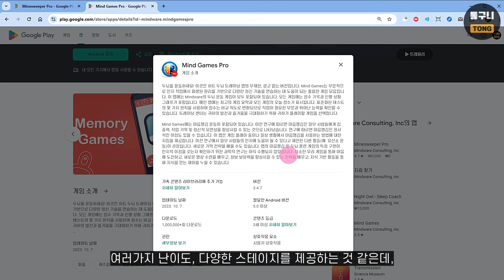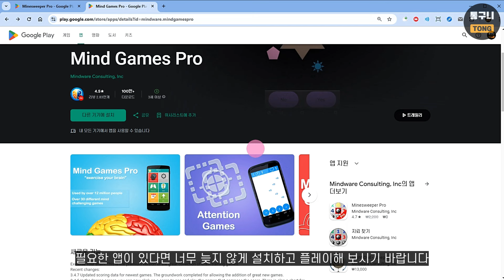[유료 앱 경품 2개] 지뢰찾기, 뇌 운동 게임, 안드로이드 전용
안드로이드 전용 게임으로 관심있는 분들은 설치하고 플레이 해보세요.

설치하면 평생 무료
앱 경품은 등록 기간이 짧은 편이니 서두르세요.